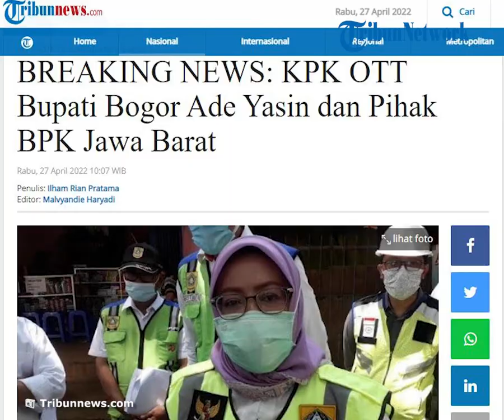KPK Lakukan OTT di Jawa Barat, Tangkap Bupati Bogor Ade Yasin & Pihak BPK Jabar atas Dugaan Korupsi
Laporan Wartawan Tribunnews.com, Ilham Rian Pratama

TRIBUNNEWS.COM, JAKARTA - Tim penindakan Komisi Pemberantasan Korupsi (KPK) melakukan giat operasi tangkap tangan (OTT) sejak Selasa (26/4/2022) malam hingga Rabu (27/4/2022) pagi. OTT dilakukan di daerah Jawa Barat.

"Benar, tadi malam sampai (27/4/2022) pagi KPK melakukan kegiatan tangkap tangan di wilayah Jawa Barat," kata Plt Juru Bicara KPK Ali Fikri lewat keterangan tertulis, Rabu (27/4/2022).

Pihak yang terkena OTT, diungkapkan Ali, antara lain Bupati Bogor Ade Yasin serta pihak dari Badan Pemeriksa Keuangan (BPK) perwakilan Jabar.

"Di antaranya Bupati Kab. Bogor, beberapa pihak dari BPK Perwakilan Jawa Barat dan pihak terkait lainnya," imbuhnya.

Ali mengatakan, OTT dilakukan karena ada dugaan tindak pidana korupsi pemberian dan penerimaan suap.

Saat ini KPK masih memeriksa pihak-pihak yang ditangkap tersebut dan dalam waktu 1×24 jam.

"KPK segera menentukan sikap atas hasil tangkap tangan dimaksud. Perkembangannya akan disampaikan lebih lanjut," kata Ali.

Artikel ini telah tayang di Tribunnews.com dengan judul BREAKING NEWS: KPK OTT Bupati Bogor Ade Yasin dan Pihak BPK Jawa Barat,